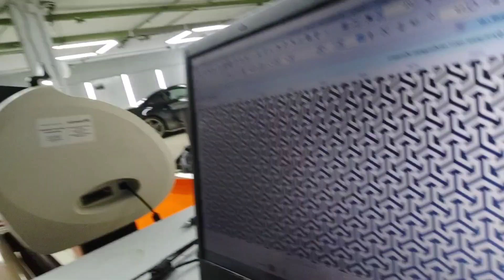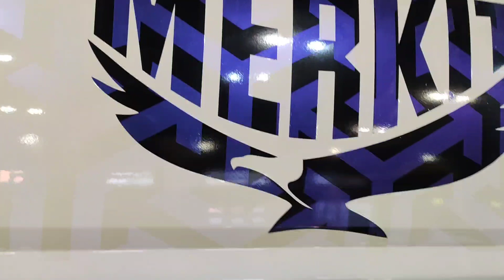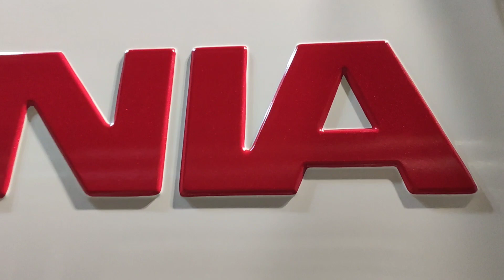Отчет по оклейке SCANIA R440